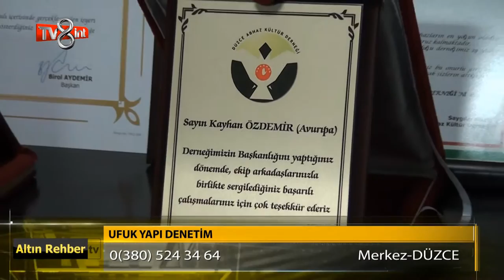Ufuk Yapı Denetim